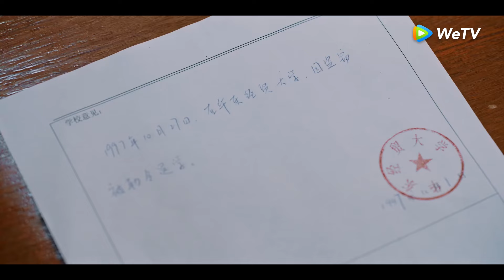「少年巴比倫」心酸！白藍黑歷史被扒出工作也被搶走！ | WeTV